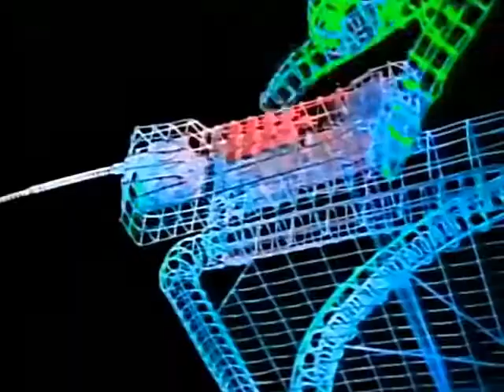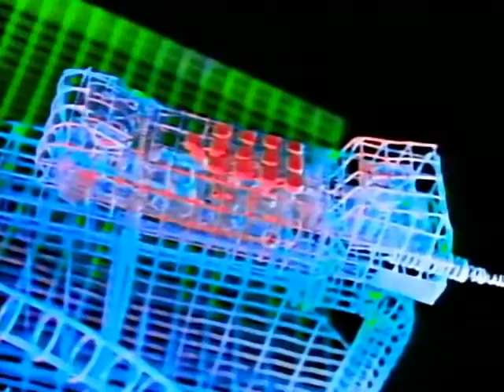Roger Waters - Radio Waves (Subtitulado Al Español)